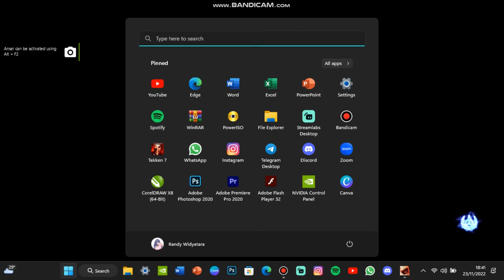Tekken 7, Recording Test. Not much duration here.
I have this game at least 2 weeks ago, including DLC or anything else. During of my Hiatus from WMMT, so i try to record this one. Yeah, this game are really large and heavy.
Because this game using Unreal Engine 4, so i figured it out for the Graphics :
Resolution : 1280x720
Render Scale : 100
Anti-Aliasing : Off
Shadow : Low
Texture : Ultra
Effect : Low
Post Processing : Low
Dynamic Adjustment : On
Motion Blur : High
My Laptop Specifications :
Lenovo Ideapad V14-IIL.
SSD 256GB
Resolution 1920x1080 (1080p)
Windows 11 Pro 22H2
This video only for Entertainment only.